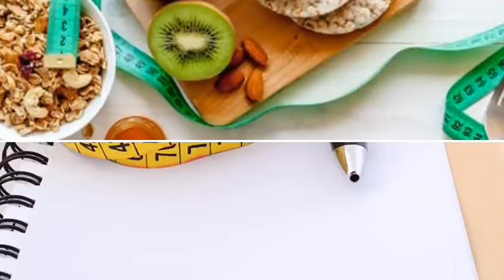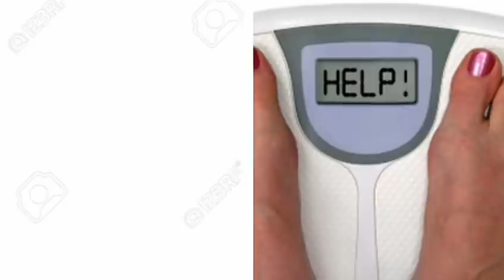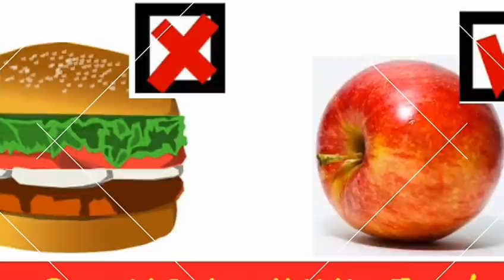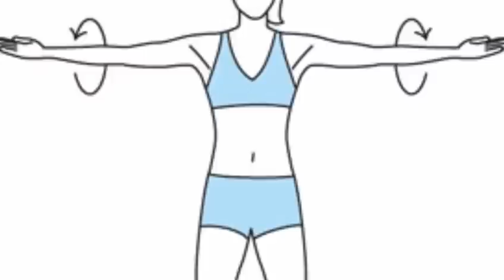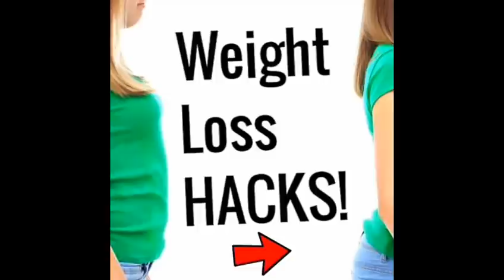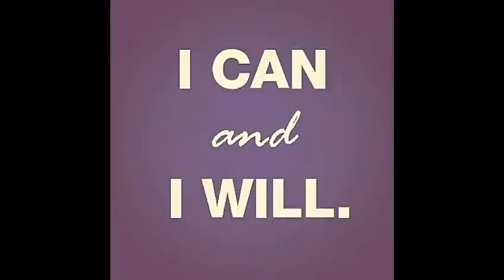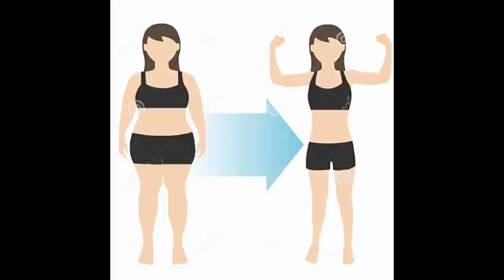Weightloss challenge Day 1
Miracle drink for weight loss

thank youU